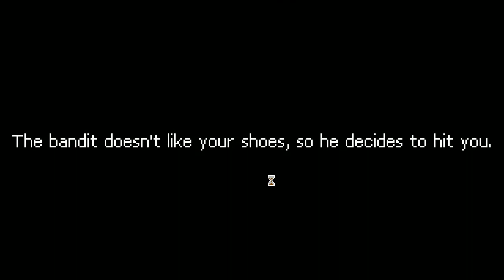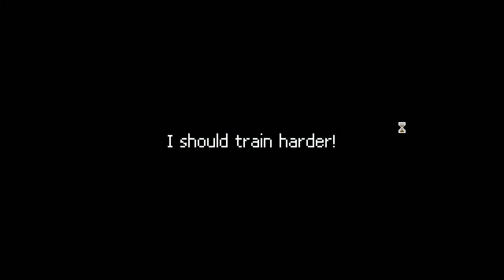Punch Club 拳擊社(1) 男vs男 育成小混混立志傳